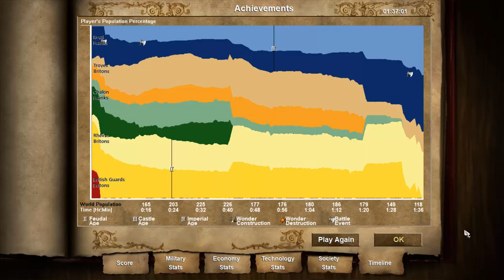Age of Empires 2 - Part 10: Dauphin to King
With Chalons liberated from the English, many of our troubles are taken care of. It'll make the liberation of Troyes and Rheims go much faster. Once that is done, Joan's army can escort the Dauphin to Rheims off screen. Then France will finally have a king!

If you would like to do more to support me and my videos, head over to learn more. As little as a dollar a month means a lot!